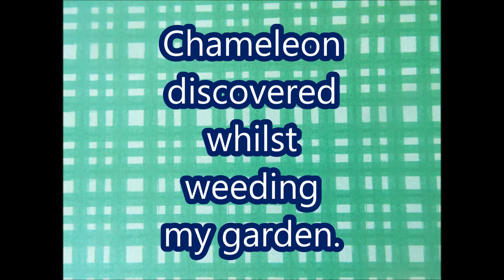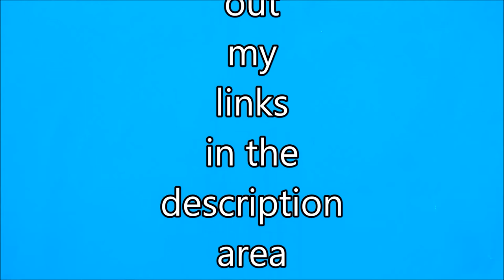Chameleon Discovered in my Rural Homestead Garden in Cyprus